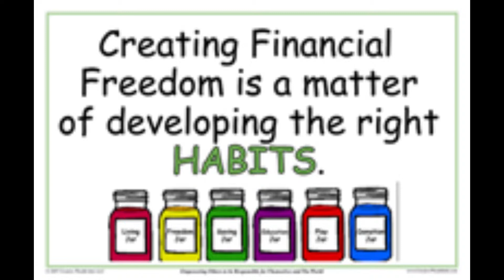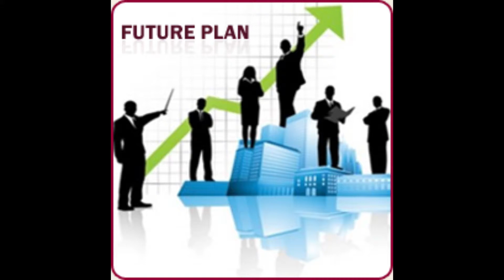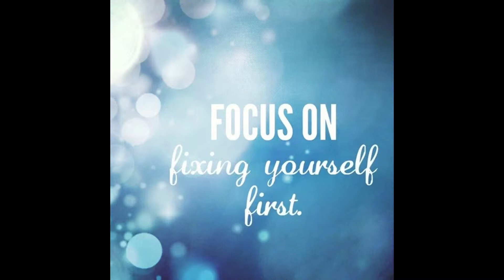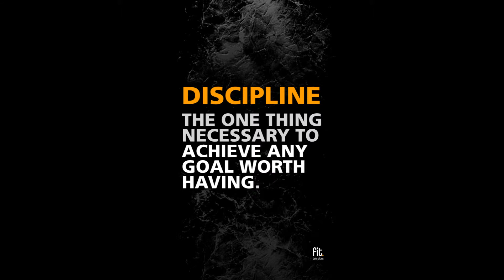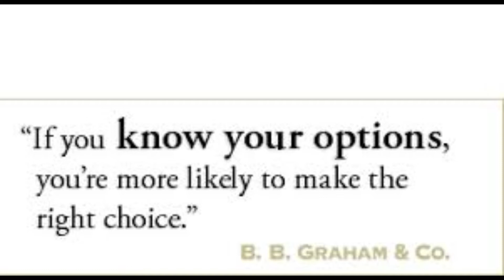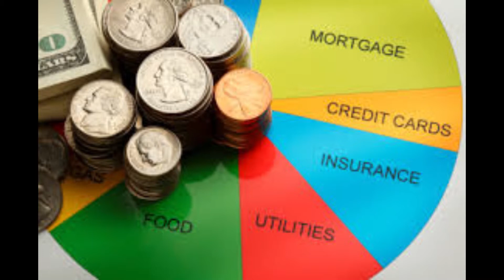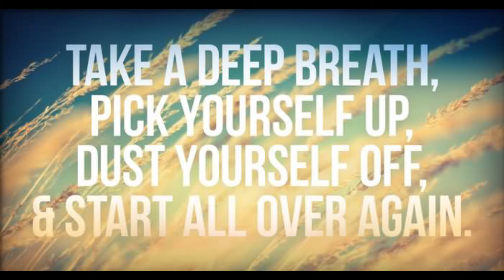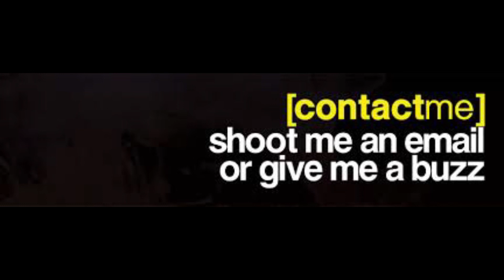Financial Educator Koby K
The ingenious Koby Keyes tells people how to manage their money, and get there finances in order.